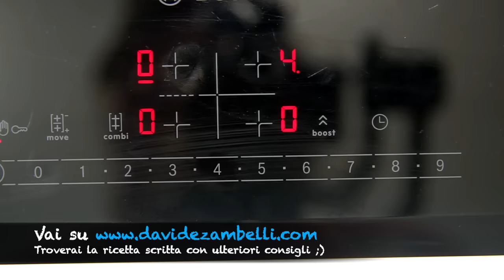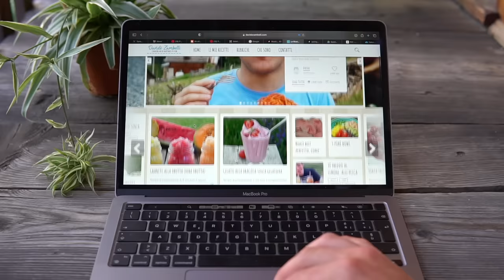GULASH UNGHERESE: lo spezzatino più delizioso e tenero di sempre, ricetta originale |Davide Zambelli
Il gulasch (o gulash) di manzo è un'originale spezzatino gustosissimo di origine ungherese ma che si è poi propagato in tutta l'Europa dell'est e centrale, compreso l'arco alpino, per questo è molto frequente nei ristoranti altoatesini, trentini e friulani. È profumatissimo e gustoso perchè arricchito con paprika e una buona quantità di cipolle. Lo si può abbinare con la polenta, con i canederli, con il purè, ma io ho voluto servirlo come si fa in Trentino-Alto Adige, ossia con gli spätzle bianchi. Una libidine

Passati i malanni che hanno caratterizzato le feste dell'anno appena passato torno carico raga ❤️
E inauguriamo gennaio con probabilmente il secondo piatto invernale per eccellenza: il gulash (o gulasch). Inutile dire che lo adoro tantissimo e già con i primi freddi ho una grande esigenza di prepararlo perchè vi scalda cuore e anima e, sottinteso, vi fa godere un botto perchè ha un sapore divino.

Il gulasch è sicuramente il piatto più conosciuto della cucina ungherese ed è molto apprezzato per la sua bontà perchè è tenero e saporito, molto appetibile sopratutto quando fa freddo. L'origine di questa ricetta è povera e antica: il suo grande apprezzamento è dovuto per la scelta degli ingredienti, alla presenza delle spezie e alla pazienza nel cucinarlo lentamente, risultando un burro, tenerissimo e succulento.

Storicamente questo piatto lo preparavano i mandriani ungheresi che quando trasportavano i pregiati manzi grigi della Puszta per venderli ai mercati delle città come Moravia, Vienna, Norimberga e Venezia, si preparavano questo spezzatino di carne all'aperto, in un paiolo di rame simile a quello usato per cucinare la polenta, per questo lo si abbina frequentemente anche con quest'ultima.

Nonostante fuori dall'Ungheria si è soliti definire gulasch la ricetta finita, gulyás in ungherese è un aggettivo, che si potrebbe tradurre con "alla bovara", e non si utilizza se non assieme a un sostantivo: per esempio gulyás-leves (zuppa alla bovara) o gulyás-hus (carne alla bovara).

Il gulasch di manzo all'ungherese lo si prepara con una buona quantità di cipolle, paprika e cumino, 3 ingredienti tipici della cucina dell'est, e se dovessero mancare non si potrebbe pensare di aver preparato un gulash all'ungherese, bensì un semplice spezzatino di manzo.
Il sapore, avendo anche le spezie, è profumato e ricco, avvolgente e moto intenso, ma non forte, anzi, è caratterizzato da un sapore dolce e apprezzatissimo, proprio perchè le cipolle cuocendo risultano dolci e avvolgenti.

La carne che dovrete scegliere dev'essere la classica polpa, ovviamente di manzo, e se avete la fortuna di trovarla marmorizzata, ossia con delle venature di grasso all'interno, vi garantirà un risultato iconico, quindi non fatevela scappare. Se invece siete meno fortunati (o se preferite un taglio più magro) vi troverete a cucinare uno spezzatino più magro, ma fidatevi che se seguite le tecniche che vi consiglio sul blog e in video vi garantirete di assaporare uno spezzatino ungherese tenerissimo.

Importante salare la carne prima, rosolarla quando non è più fredda da frigo e sopratutto rosolarla in step se non avete una padella abbastanza capiente perchè altrimenti non avrete una garanzia su una rosolatura perfetta. Poi un altro consiglio che adotto sempre e che vi permetterà di avere un gulash di manzo dal sapore più interessante e ancora più profumato sta nel tostare farina e spezie. Il profumo (e il sapore) della farina tostata è molto più appetibile. Le spezie tostate poi ancora di più. Le spezie dovrebbero sempre essere tostate per sprigionare un sapore ancora più buono, quindi mi raccomando, non saltate questo passaggio.

Le cipolle devono essere prima tagliate a julienne, poi stufate e una volta che l'acqua evapora dovrete rosolarle dolcemente, fino quasi a caramellarle. Il concentrato dev'esserci ma non troppo abbondante per non far predominare il rosso nello spezzatino. Pepe, pochi aromi per non sovrastare il prigumo di paprika e cumino, vino rosso corposo e un tocco di aceto, meglio se di mele perché è più delicato ma anche quello di vino andrà benissimo.

Poi con il brodo accadrà la magia, in cui il gulash acquisirà la sua iconica consistenza, tenera come il burro. L'importante è farlo cuocere piano piano quelle 2 ore abbondanti e se avete tempo lasciarlo poi riposare un pò per averlo più buono. Piccolo consiglio 💫